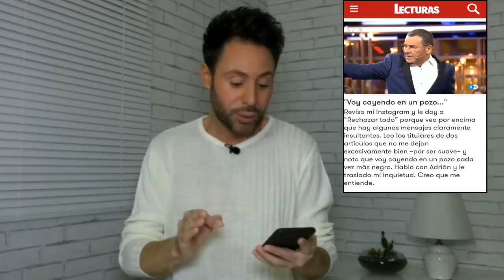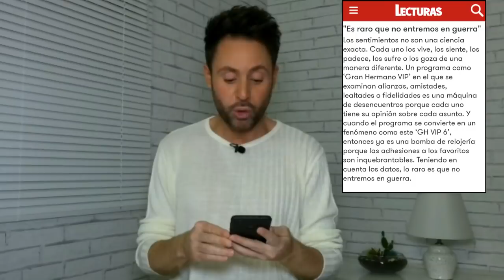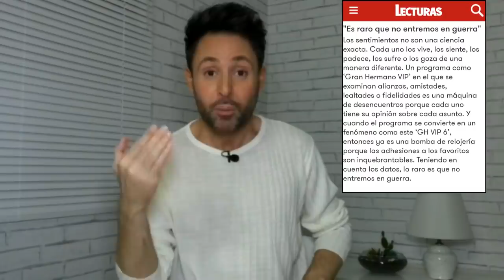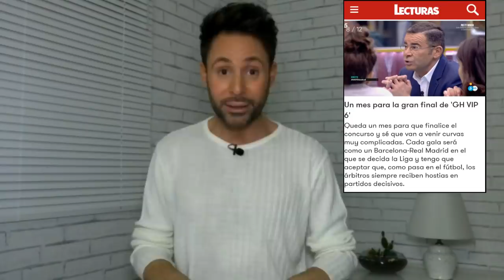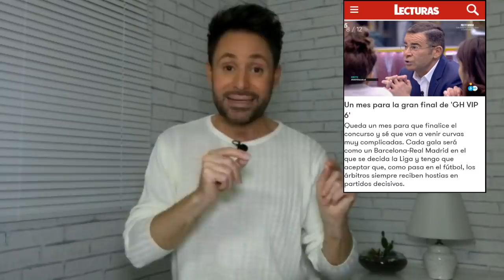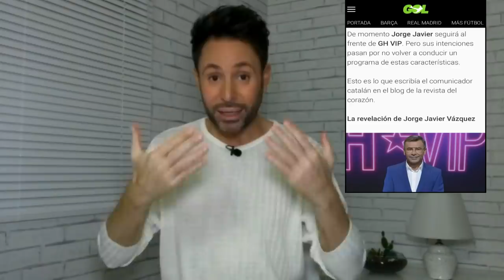LA REVELACIÓN DE JORGE JAVIER VÁZQUEZ GH*VIP 2018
En este nuevo vídeo analizo de forma personalizada la actitud del popular presentador del "cotilleo" Jorge Javier Vázquez, al frente del programa GH VIP 6 y sus recientes declaraciones en la revista Lecturas; "Tras las críticas quería dejarlo todo", haciendo referencia al reality de Telecinco.